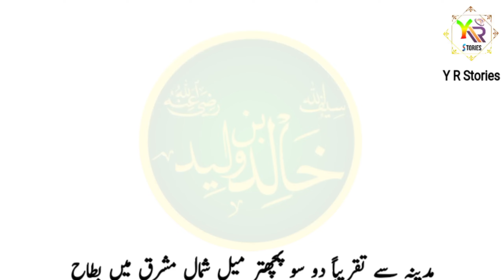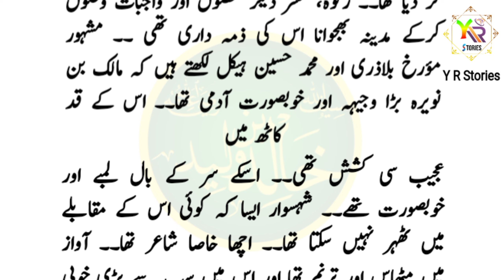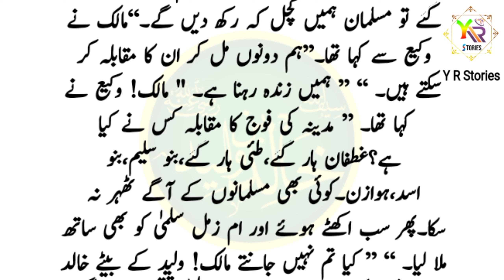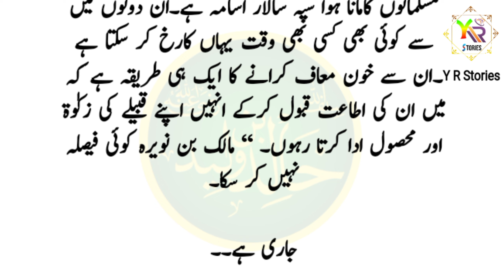Khalid Bin Waleed series #40 | munkreen zakat sy jang | Y R Stories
After the death of the Holy Prophet (peace and blessings of Allah be upon him), great sedition arose in Banu Tamim, people refused to pay Zakat and started preparing for war against Madinah. Some people in Banu Tamim were true Muslims and refused to obey such orders  Khalid's army was at a place near Banu Tamim.  Suddenly, the wife of Banu Tamim's chief heard the cries of women at her door. The women were carrying the bodies of three innocent children.